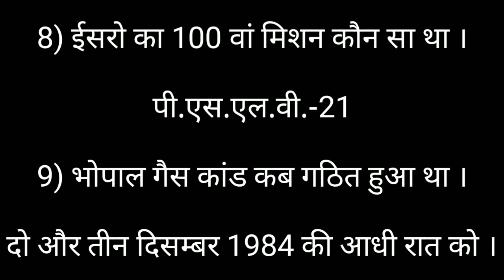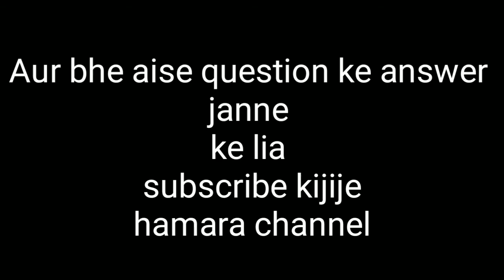30 महत्वपूर्ण प्रश्न जो सरकारी परीक्षा में पूछे जाते है।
30 महत्वपूर्ण प्रश्न जो सरकारी परीक्षा में पूछे जाते है।